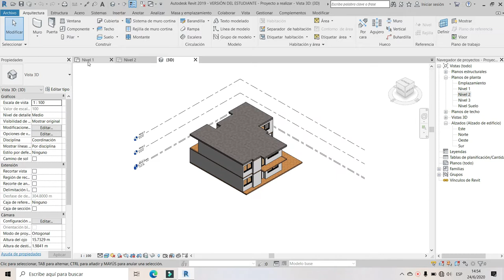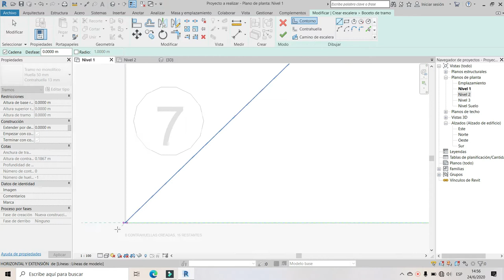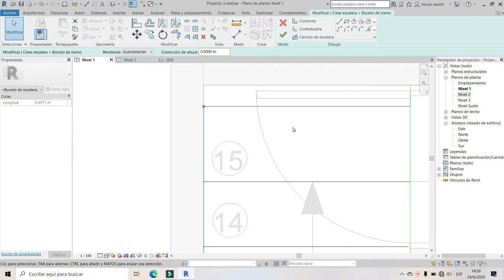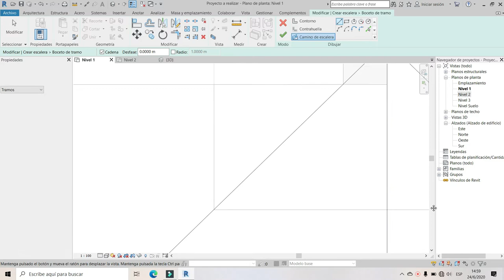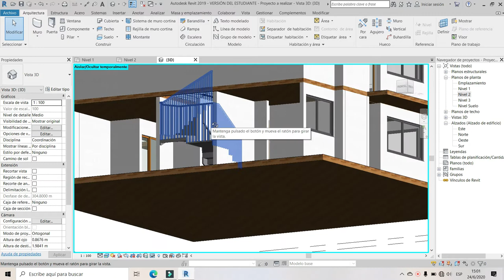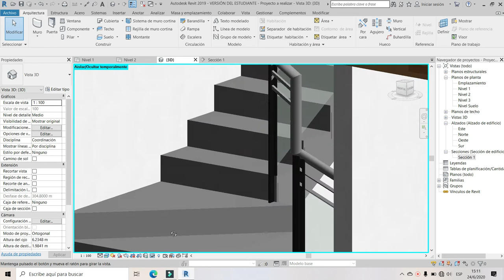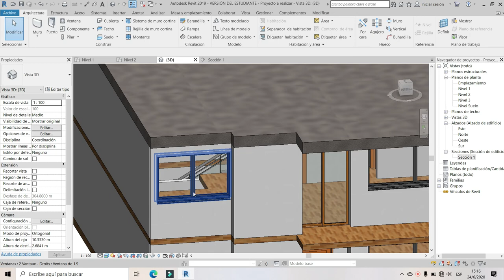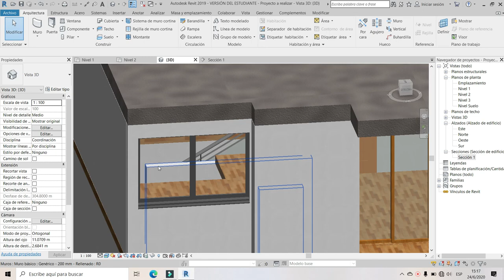Crear escaleras en Revit por boceto, BIEN EXPLICADO!! |Cap: 8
En este video te enseño lo que es crear la escalera por boceto en tu proyecto como tambien a la vez puedes modificarlo.😉👷🏻‍♂️